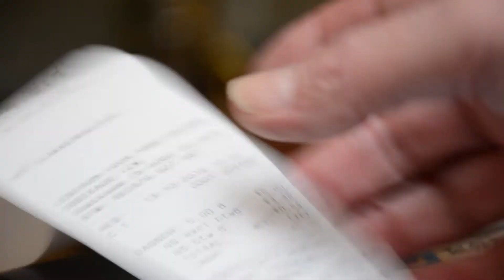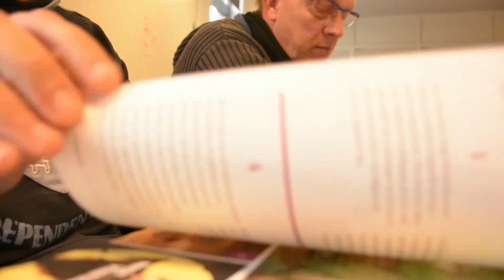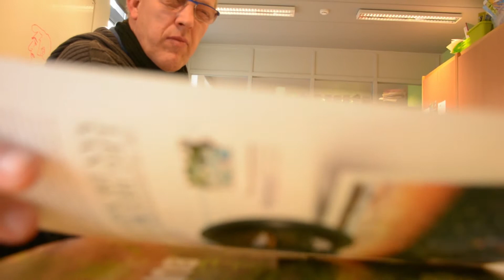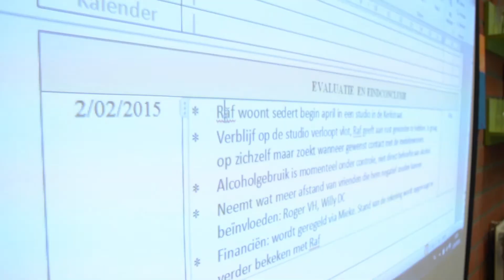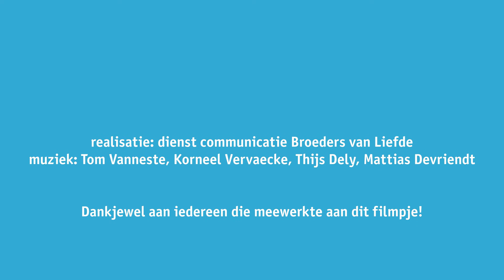Beschut Wonen De Vlier Zelzate: wie wij zijn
De Vlier is een erkend initiatief voor beschut wonen in de Geestelijke Gezondheidszorg. We zijn erkend om 75 mensen te begeleiden in één van onze woningen of studio's, of in hun eigen appartement in de regio Zelzate. Onze mensen wonen er alleen of samen met maximum 5 huisgenoten.

De Vlier is een voorziening van de Broeders van Liefde